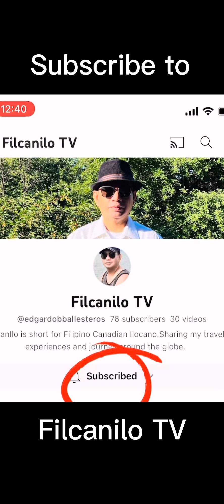Casa Batllo’ of Barcelona,